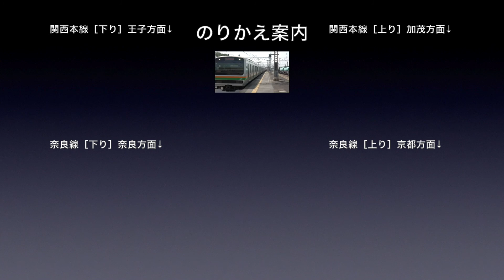片町線 車窓［上り・23］西木津→木津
片町線［上り］西木津→木津の車窓です。
片町線［上り］は1〜23（京橋→木津）まであります。

一駅車窓は以下のサイトでもご乗車できます。